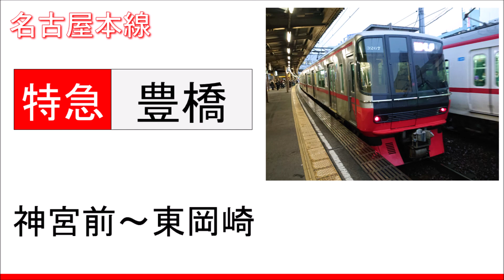【録音】20200417 神宮前～東岡崎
路線：名鉄 名古屋本線
行先：特急 豊橋
録音区間：神宮前～東岡崎
録音車両：3150系
MH：ーー
備考欄：
0:00 神宮前
14:14 知立
20:05 新安城
26:16 東岡崎